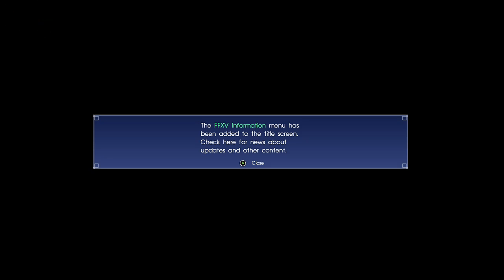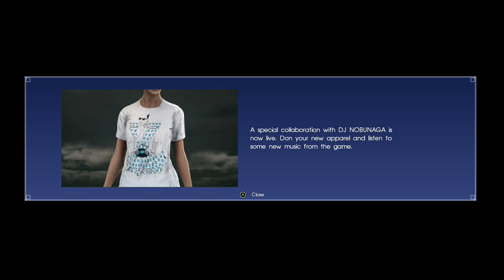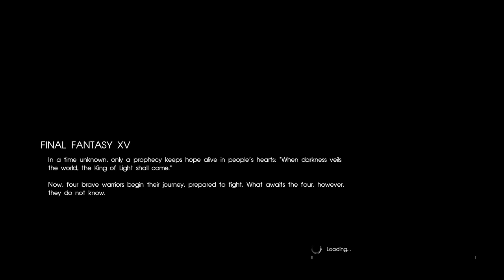Final Fantasy XV - Part 1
Interested in FFXV but don't care to actually play it yourself?

Want to see how terrible I am at the game and mock me in the comments?

Got ya covered either way, yo!